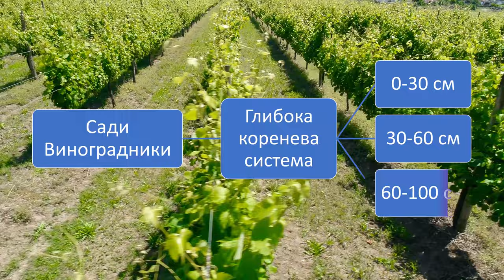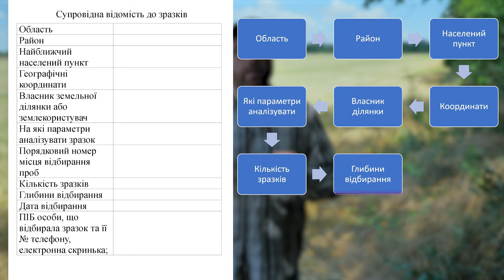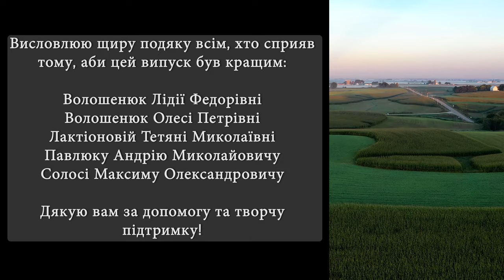Як правильно відібрати зразок ґрунту для агрохімічного аналізу. Покрокова інструкція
Сьогодні я Вам покажу як слід правильно відібрати проби ґрунту для агрохімічного аналізу. Ця відеоінструкція буде корисною як дачнику, що хоче відібрати проби з 6 соток, так і фермеру у якого кількасот гектар.
Для самостійного відбирання проб ґрунту Вам знадобляться такі інструменти:
- бур або лопата;
- ніж, або маленька лопатка;
- чистилка. У крайньому разі викрутка;
- пластикові відра;
- шматок плівки або рядна;
- поліетиленові пакети;
- етикетки та олівець;
- водонепроникні пакетики;
- за можливості GPS навігатор із Ґуґл картами.

Переглянувши це відео Ви дізнаєтеся все про відбирання проб ґрунту:
- яких нормативних документів слід дотримуватися;
- на яку глибину та з якої площі слід відбирати;
- яким має бути маршрут відбирання;
- коли якнайкраще відбирати проби: восени, чи влітку;
- що категорично заборонено робити під час відбору проб;
- а також як правильно приготувати змішаний зразок.

Приємного перегляду!

00:00 - Вступ.
00:40 - Чим керуватися.
01:03 - Інструменти для відбору.
02:17 - Різні типи бурів.
03:53 - Відбір проб лопатою.
04:52 - Глибина відбирання проб.
05:59 - Площа відбирання та кількість точкових проб.
07:21 - Маршрут відбирання точкових проб.
08:12 - Відбір проб в теплицях.
08:27 - Коли відбирати проби.
09:11 - Застереження.
10:32 - Підготовка змішаного зразка.
12:08 - Супровідна відомість.
12:55 - Куди надіслати зразок.
13:06 - Підтримайте нас!
13:37 - Титри.
Окрема подяка тим, хто доклав свої знання та час аби це відео стало кращим:
Волошенюк Лідії Федорівні;
Волошенюк Олесі Петрівні;
Лактіоновій Тетяні Миколаївні;
Павлюку Андрію Миколайовичу;
Солосі Максиму Олександровичу
Дякую Вам за методичну допомогу та творчу підтримку!
Підтримуйте ЗСУ:
Якщо наше відео для Вас було ЦІКАВИМ та КОРИСНИМ, можете висловити ПОДЯКУ, підтримавши нас на:
При створенні цього відео було додатково використано інформацію з джерел:
ДСТУ ISO 10381-2:2004 Якість ґрунту. Відбирання проб. Частина 2. Настанови з методів відбирання проб
ДСТУ 4287:2004 Якість ґрунту. Відбирання проб
Вітаю, Вас!
Канал “monorga” створений командою науковців, що вже понад 13 років працюють у сфері агрономії, екології та агроконсалтингу.
Ми прагнемо не тільки популяризувати науку та збільшити кількість якісного україномовного продукту в Інтернеті, а й інформаційно та ідейно підтримати вітчизняних фермерів. Україна це аграрно-промислова держава і відстоювати та боронити її на агрофронті не менш важливо ніж на передовій!
На каналі Ви отримаєте безліч актуального, різноманітного та пізнавального матеріалу на аграрну тематику: інтерв’ю вчених та практиків сільського господарства, екскурс в історію аграрної науки, цікаві новини, спростування міфів, огляд актуальних книг та наукових досліджень, практичні консультації та поради.